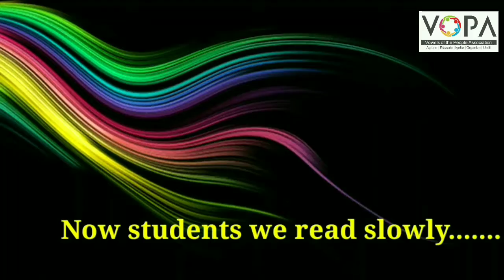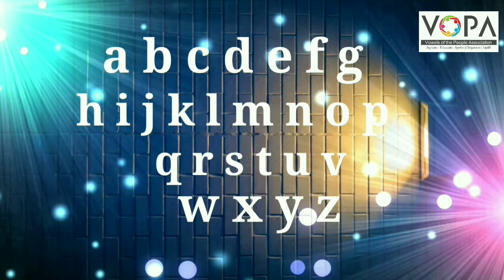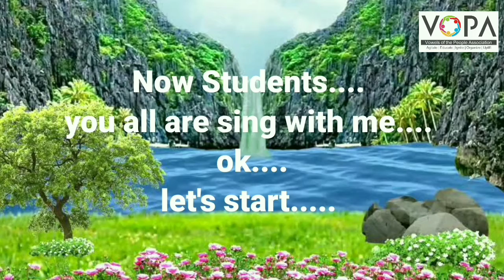3rd | Eng. | Poem No.3.9 Alphabets Songs | V School